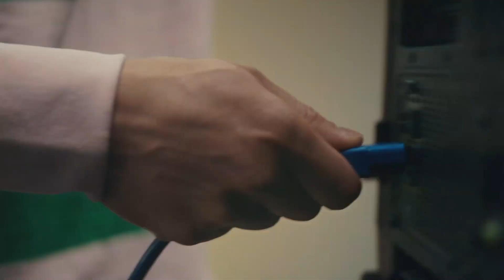KAWAII KIWIS vs BIS UNLOCK - 2 | SEMIS - Split 2 | Liga Nexo 22/23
Sigue la LigaNexo, la competición amateur por excelencia donde los diez mejores equipos del ranking del CircuitoTormenta de League of Legends se enfrentan con el objetivo de declararse campeones.

KAWAII KIWIS vs BIS UNLOCK - Segundo partido del BO5 de los cuartos de final del Split 2 de Liga Nexo.